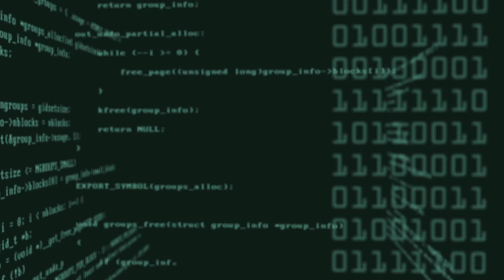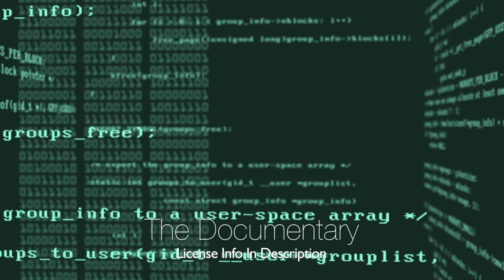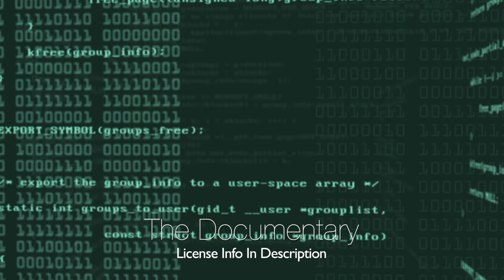Documentary Cinematic Music - Royalty Free Background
Would you like to use this professionally produced music in your video?

**This is royalty-free music that requires a license to use in your videos**

"The Documentary" is a dramatic composition perfect for documentary, tech, time lapse and cinematic videos needing an ambient and airy soundtrack. Featuring piano, electronic instruments, and synths, this piece has a modern feel with a certain tense and suspenseful feel.

Not familiar with Royalty Free Music? Click here for more detailed information on how it works